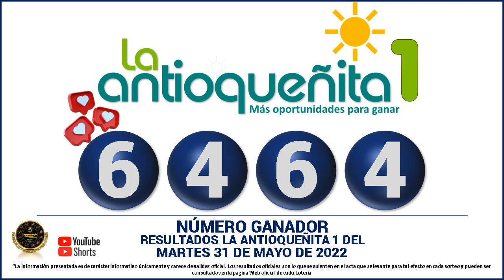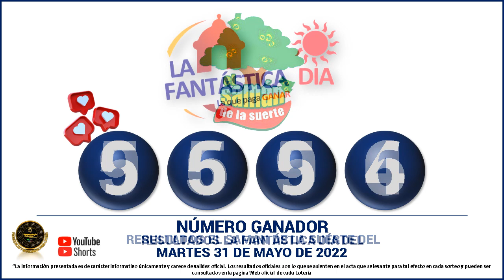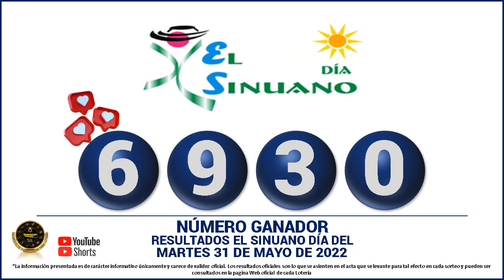Resultados del CHANCE DE LA TARDE del MARTES 31 DE MAYO de 2022 ✅🥇🔥💰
Hola buenas tardes, te presentamos los resultados de las loterías y chances en Colombia, vamos con el Resultados del Chance Chances del día del MARTES 31 DE MAYO de 2022.

Resultado Lotería de Cundinamarca MARTES 31 DE MAYO de 2022
Resultado Lotería del Tolima MARTES 31 DE MAYO de 2022

Resultado Premio Mayor Loteria de Cundinamarca MARTES 31 DE MAYO de 2022
Resultado Loteria de Cundinamarca MARTES 31 DE MAYO de 2022 (Número Ganador) 💰💰💰

Resultado Premio Mayor Loteria del Tolima MARTES 31 DE MAYO de 2022
Resultado Loteria del Tolima MARTES 31 DE MAYO de 2022 (Número Ganador) 💰💰💰

resultados de las loterias y chance de hoy MARTES 31 DE MAYO

resultados del chance MARTES 31 DE MAYO de 2022

Baloto revancha
Baloto
Paisita día
Paisita noche
Paisita 3
Dorado mañana
Dorado tarde
Dorado noche
Chontico día
Chontico noche
Pijao de oro
Cafeterito tarde
Cafeterito noche
Astro Sol
Astro Luna
El Samán

loterias colombianas
suerte
numerologia
numeros ganadores
colombia
numeros
adivina numeros
que juega
que jugo
que fuega
que fugo
numeros fuertes
numeros calientes
gana
gane
culona dia
culona noche
astro dia
chontico dia
chontico noche
dorado mañana
dorado noche
dorado tarde
paisita 1
paisita 2
paisita dia
paisita noche
sinuano hoy
sinuano ayer
motilon dia
motilon noche
el saman
el saman de la suerte
pijao
el pijao
el pijao de oro
saman
sinuano dia
sinuano noche
fantastica dia
fantastica noche
caribeña dia
caribeña noche
antioqueñita 1
antioqueñita 2
antioqueñita dia
resultado loteria de cundinamarca MARTES 31 DE MAYO